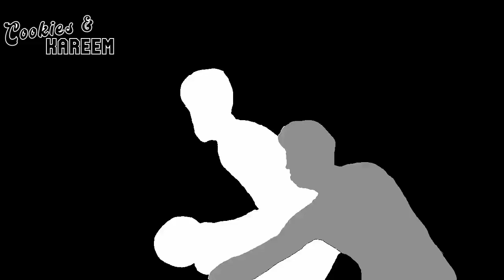Jabari Smith Jr. Highlights | Thunder vs. Rockets | 15th Feb 2023